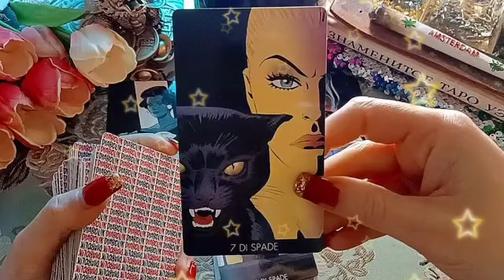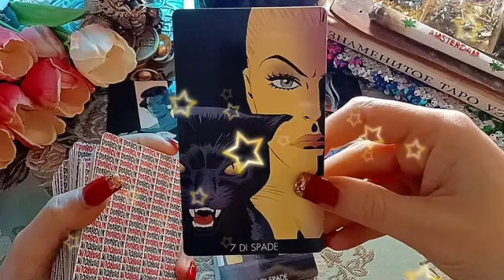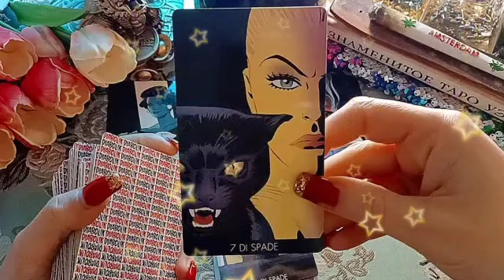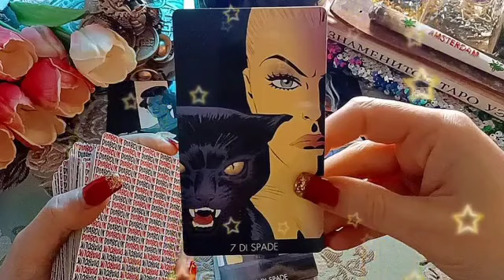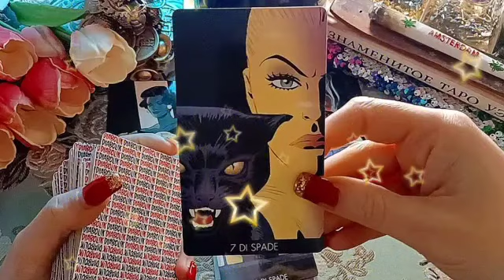برج الجوزاء من الأن إلى 5 يناير 2023 // غموض خطير😮علاقه محرمه إحذر💔استخفاف بعقلك يا جوزاء😤